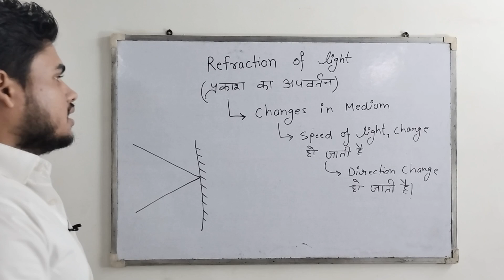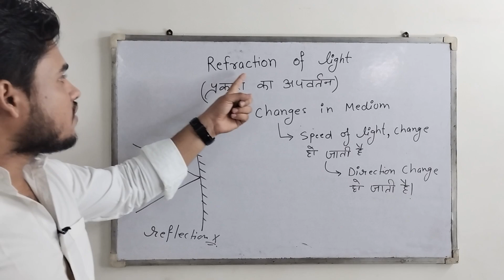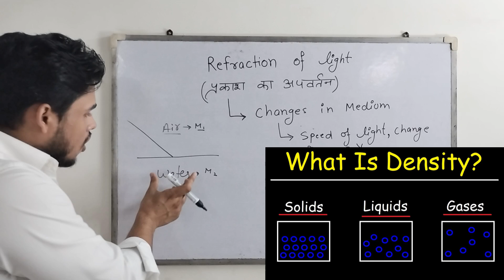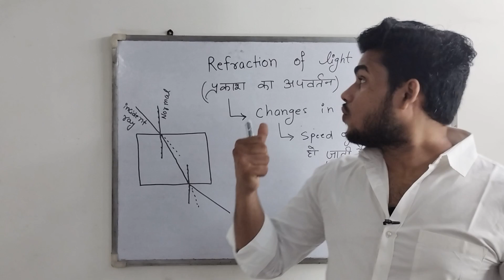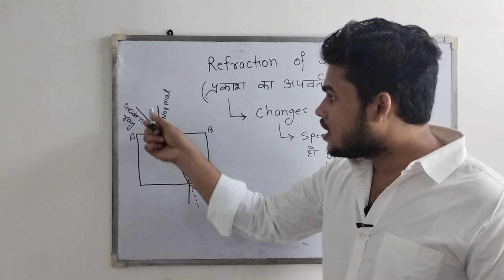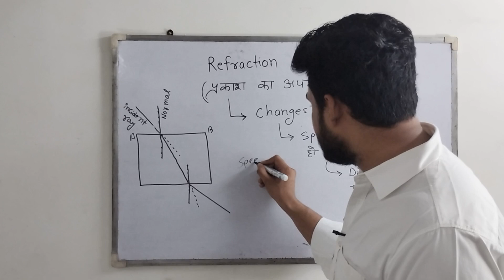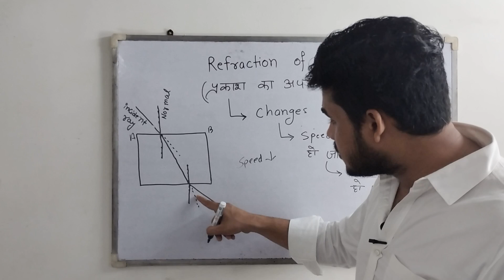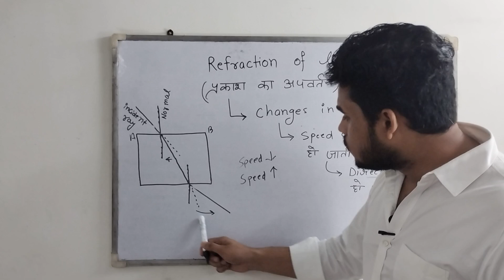Refraction of Light | प्रकाश का अपवर्तन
Dosto Subsribe kare mitra gyan channel ko or bell icon ko dabaye hamari sabhi vidoes sabse pehle dekhne ke liye.